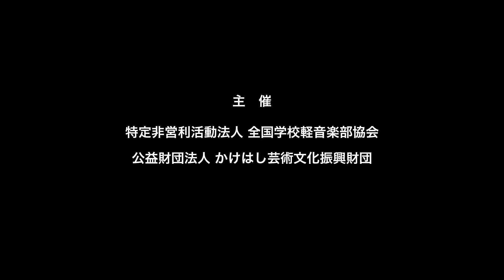パンダミック／東京都立向丘高等学校（演奏曲：白い飴／オリジナル曲）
【バンド紹介】バンドリーダーはリードギターで、「オリジナル曲を作りたい」という思いから結成したバンドです。パンダのように誰にでも愛される、そんなバンドです。同い年の男女4人が繰り出す、切なく儚いサウンドで会場を包み込みます。

【部活動紹介】部員数は1年生32名、2年生17名、3年生13名の合計62名で、約20バンドがライブに向けて、日々活動しています。学期末や文化祭などの定期ライブをはじめ、他校を呼んだり、他校に行ったりする合同ライブや様々な大会に向けて、練習しています。練習場所は主に視聴覚室と部室、アクティブラーニングルームの3箇所です。普段はバンドごとに練習を行い、土曜授業がある日はパートごとに分かれて、3時間の基礎練習に取り組んでいます。

大会名　：第1回 高等学校軽音楽コンテスト関東大会
会　場　：国立オリンピック記念青少年総合センター（大ホール）
開催日　：2022年8月24日（水）

【東海・中部・北陸】第6回 高等学校軽音楽コンテスト中部大会